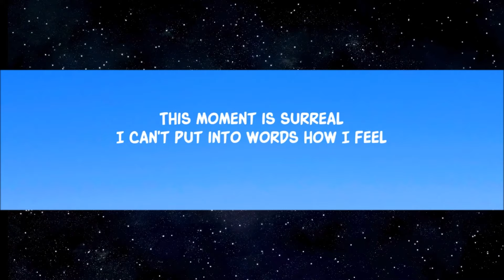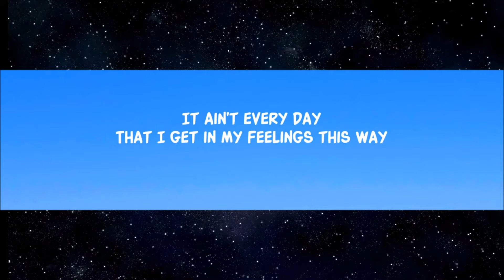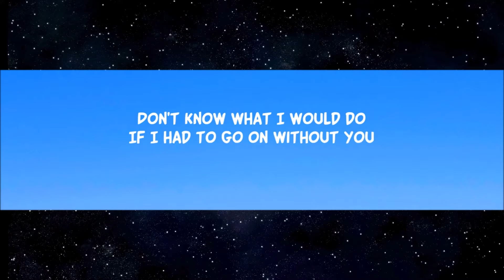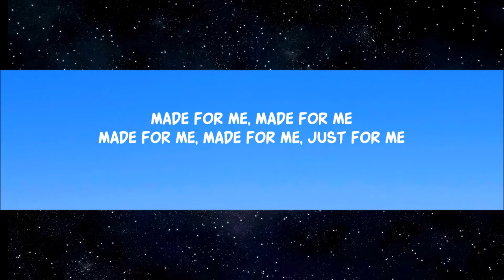Made For Me (Lyrics)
Lyrics:
Looking around this room
Twin
Where have you been?
Nobody knows me like you do
Nobody gon’ love me quite like you
One look in my eyes you know I’m lying, laying
Body to body, skin to skin
I’m never gon love like this again
Said you were made for me (only for me)
Yeah you were made for me
I knew it was rare cus before you I never did care
Twin
One look in my eyes you know i’m lying
You were made for me (just for me)
Said you were made for me
Only for Made for me
(Made for me, made for me)

Lyric video for Made For Me by Muni Long on Dan Music